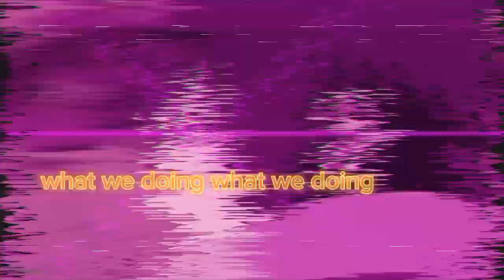sasuke and naruto edit